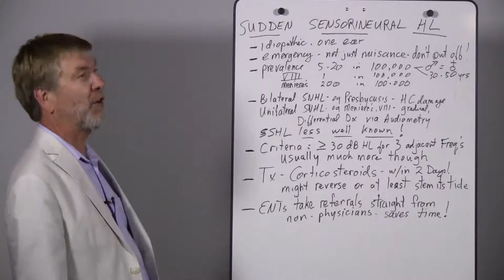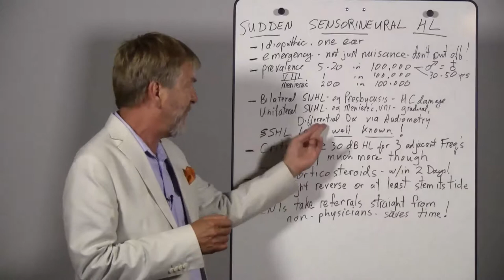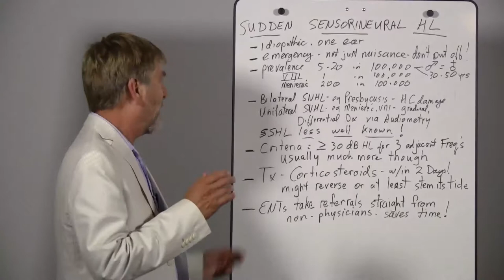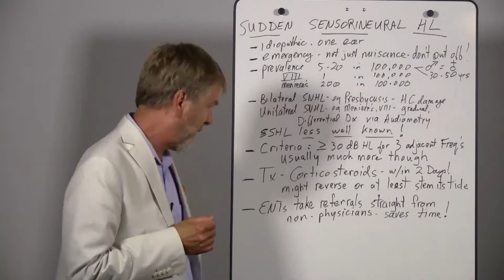Dr. Ted Talks - Sudden Sensorineural Hearing Loss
Dr. Ted Talks Sudden Sensorineural Hearing Loss - The educational white board video series - Sudden Sensorineural Hearing Loss.